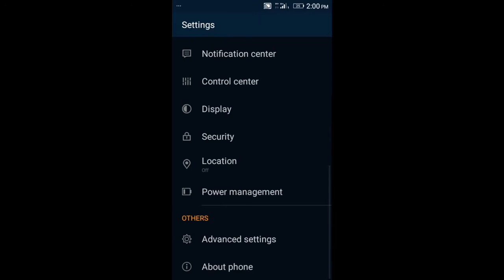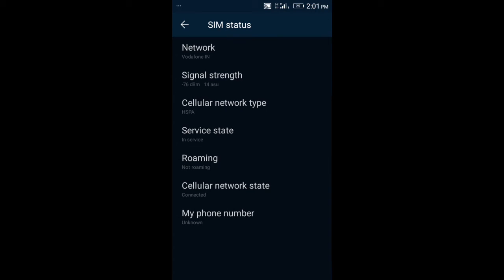Mobile network speed Problems || malayalam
please 💗💗💗💗